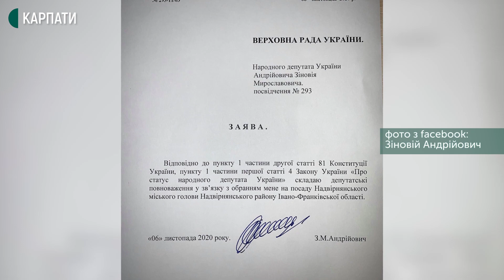На 87 виборчому окрузі Прикарпаття роздали бюлетені дільничним комісіям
В окружній виборчій дільниці № 87 у Надвірній завершили роздавати бюлетені ДВК. Це завершальний етап підготовки до виборів, які відбудуться 28-го березня, пише Суспільне Карпати.